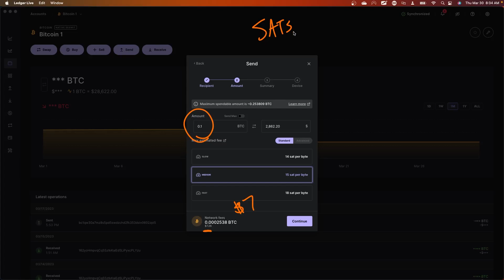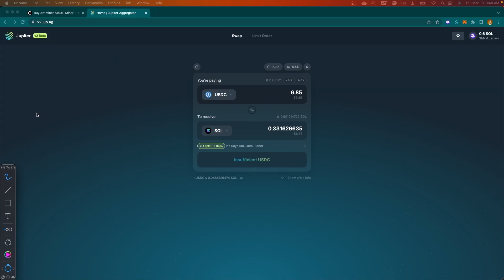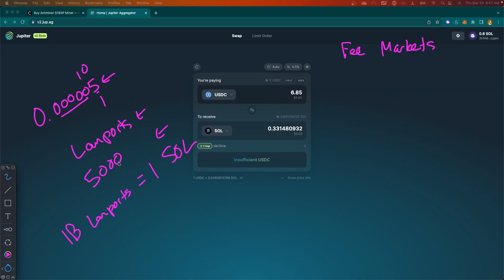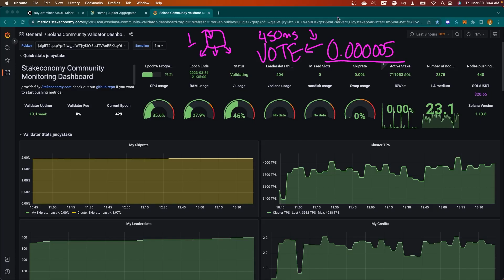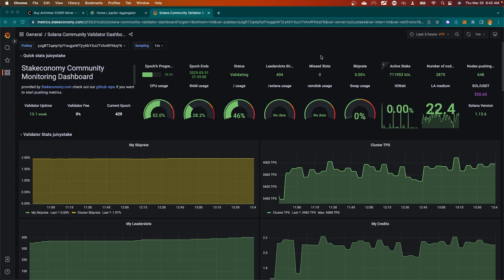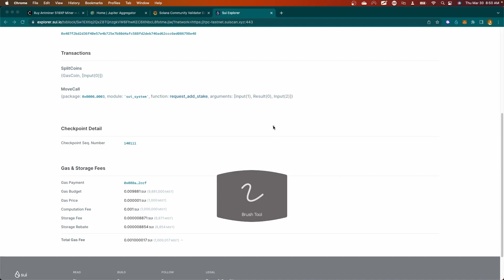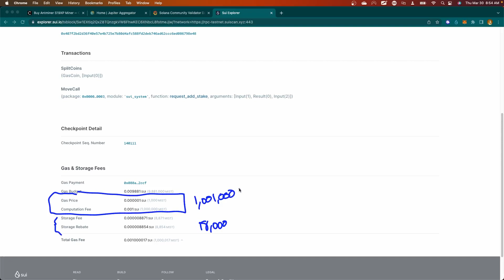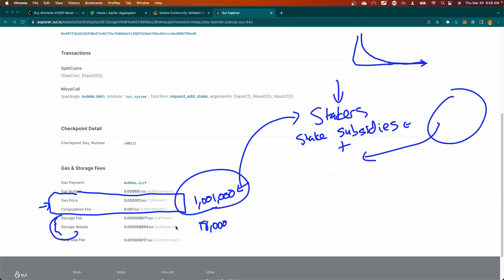WHERE DID MY GAS GO? Bitcoin, Solana, and Sui Gas Mechanics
What happens to gas when paid on Bitcoin? Solana? Sui? This video breaks down the mechanics of gas fees

Chapters
0:00 Intro
0:38 Bitcoin
2:41 Solana
4:27 Solana Blocks
6:23 Solana Voting
8:20 Sui

AntMiner SILENT 120mm FAN
BitMain APW3/7 60mm SILENT Fan
3 Pin to 2 Pin fan adapter
C13 to C14 Power cord
PDU I use